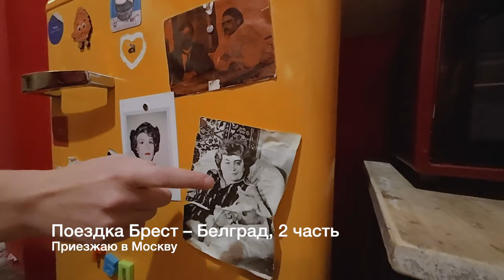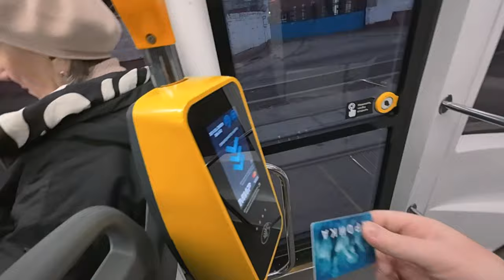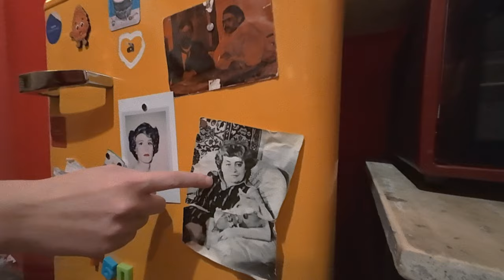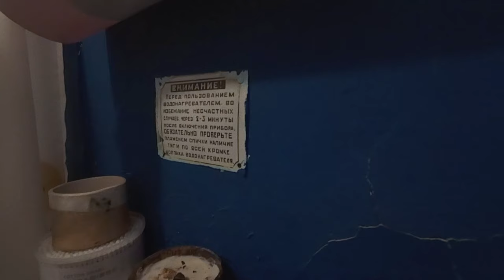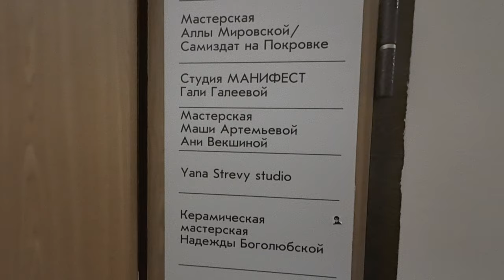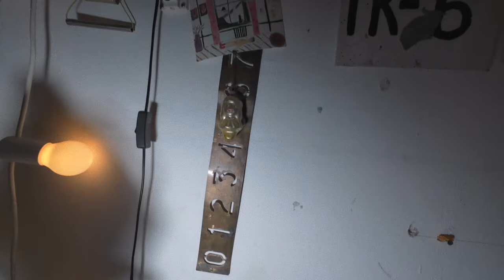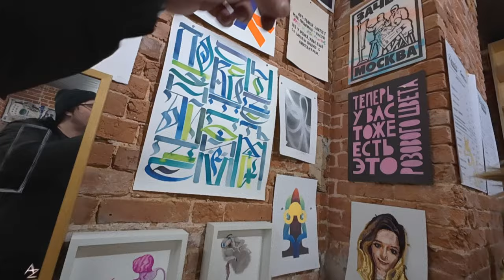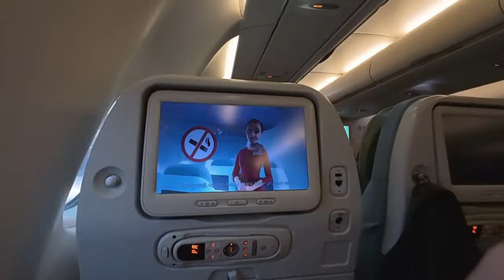Москва, Россия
Этот канал больше не обновляю. Мой путь из Бреста в Белград проходит через Москву.
Встречаюсь с мамой и сестрой — Машей Артемьевой.
Захожу на Красную площадь, в Зарядье, смотрю на город во время СВО, смотрю картины в мастерской у Маши.
Улетаю дальше в Стамбул, Турцию.

ʕ·ᴥ·ʔ